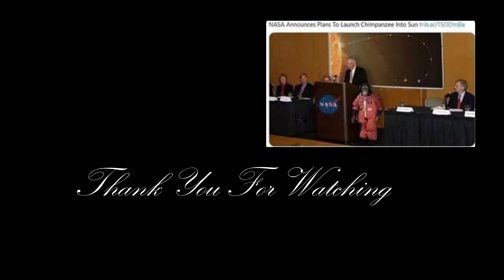Frank Broadcasts Final Fantasy XVI DEMO - Part 2 (Stream Archive)